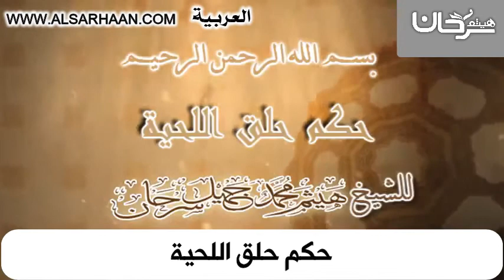حكم حلق اللحية